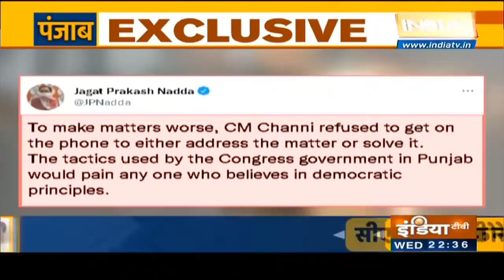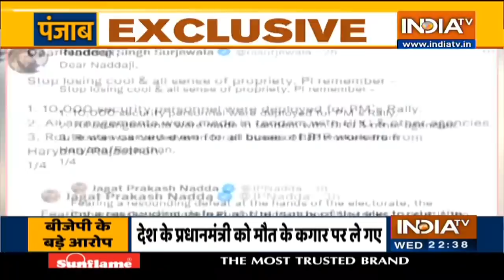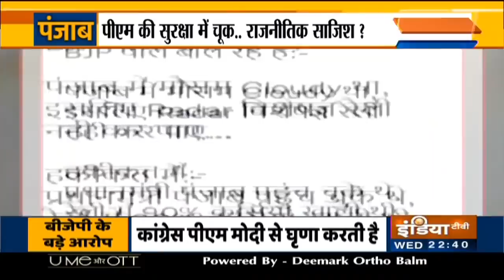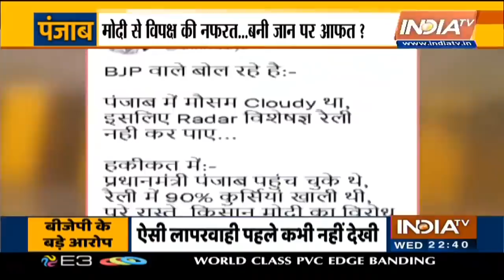Punjab में PM Modi की सुरक्षा में गंभीर चूक, गृह मंत्रालय ने कहा दोषियों पर कार्रवाई की जाए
PM Modi की जान आज बाल-बाल बची। सियासत के लिए देश की प्रतिष्ठा के प्रतीक प्रधानमंत्री की सिक्योरिटी दांव पर लगा दी गयी। प्रधानमंत्री पूरे राष्ट्र का होता है, मगर आज Punja में Modi को 20 मिनट तक भगवान भरोसे छोड़ दिया गया। उनका सुरक्षा दस्ता उनकी निगरानी में खड़ा रहा, मगर Punjab के CM Channi से संपर्क नहीं हो सका। चन्नी सफाई दे रहे हैं कि प्रधानमंत्री को कोई खतरा नहीं था, प्रधानमंत्री के प्यार-सत्कार की बात कर रहे हैं। मगर सच यही है कि पाकिस्तान बॉर्डर से बस 10 किलोमीटर दूर प्रधानमंत्री आज जिंदा बच कर लौटे।